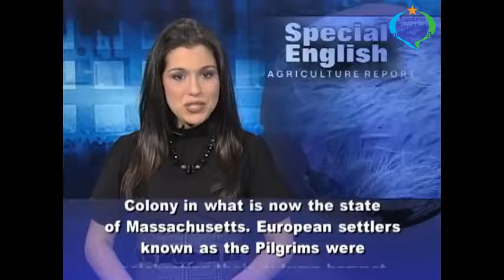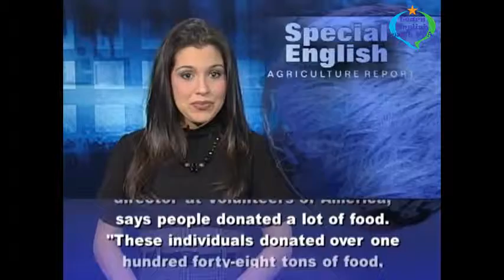Learn English with VOA Special English - At Thanksgiving, the Makings of a National Feast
Thank you very much for watching the video Learn English with VOA Special English - At Thanksgiving, the Makings of a National Feast with us.